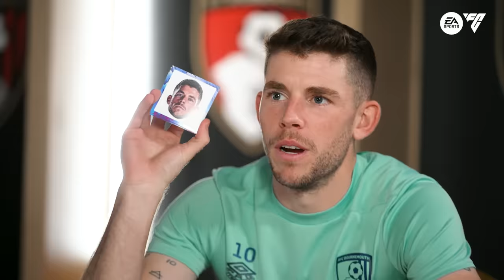How much do Premier League footballers ACTUALLY know about football? 👀 | Ryan Christie vs Lewis Cook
Ryan Christie takes on Lewis Cook in the first edition of Ball Knowledge on the road. Who will come out on top after a series of football games and prove to have the best Ball Knowledge?